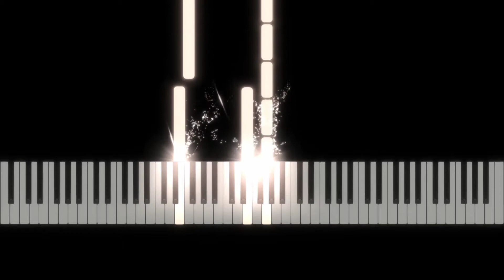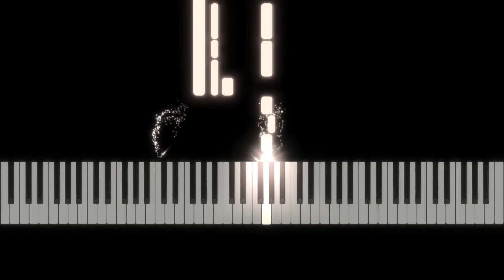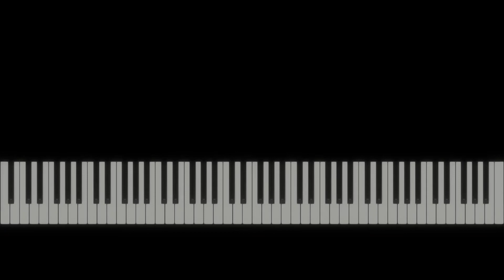SOMETHING I CAN NEVER HAVE - NINE INCH NAILS (Piano)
"How To Play ""SOMETHING I CAN NEVER HAVE - NINE INCH NAILS"" (Piano Tutorial / Piano Lesson)"